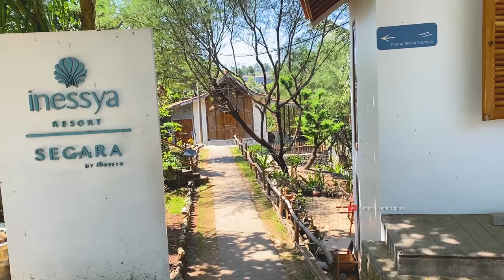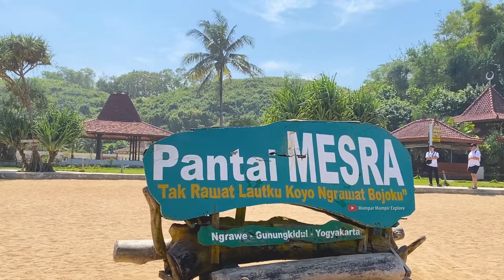Pantai Terbersih Dan Terapi Di Gunungkidul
Halo Sobat Mompar Mampir Explore,
Kali ini Tim Mompar Mampir Explore akan mengunjungi